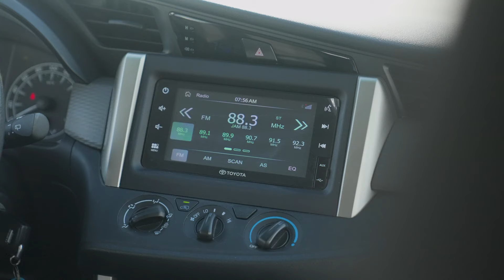2024 Toyota Innova E Spec Guide | Zigwheels.Ph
The venerable Innova has quite a range of variants and we're here with the basic but not bare E grade. Is it enough for someone who just wants reliable diesel power and space? Or should Toyota add a little more extra for the price?